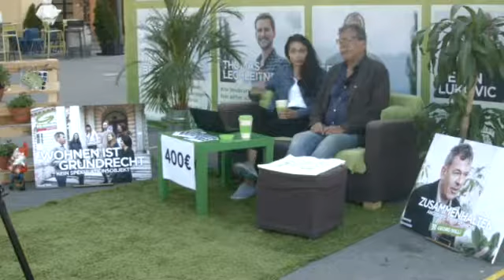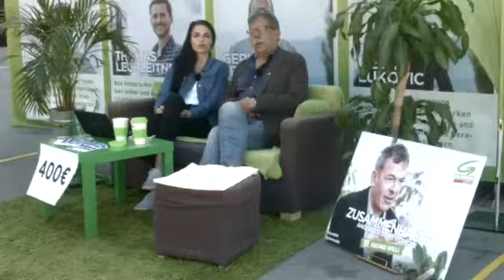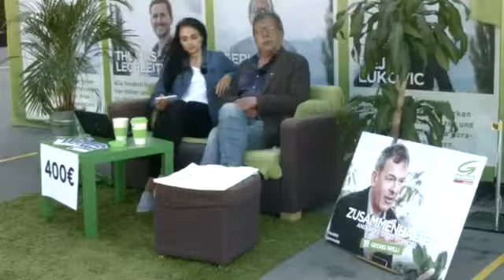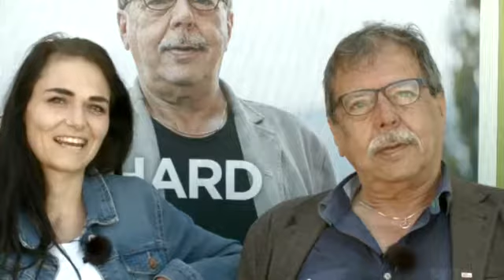Innstream - Wohnen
ie Tiroler Grünen haben MillionenfürsWohnen in das Koalitionsabkommen von Schwarz-Grün verhandelt. Die Wohnsituation hat sich durch die Wartefrist bei der Mietzinsbeihilfe verschärft. Barbara Neßler und Gerhard Fritz präsentieren heute um 8.30 live hier im Innstream, wie Wohnen in der teuersten Stadt Österreichs neu gedacht werden kann. Reinschalten lohnt sich. 👍🙂